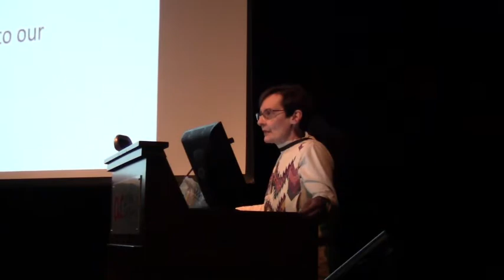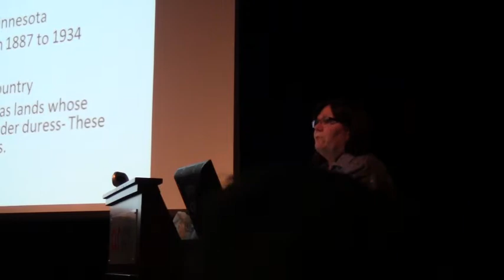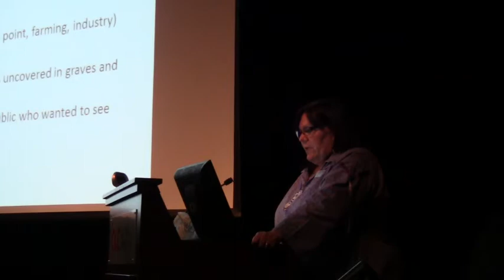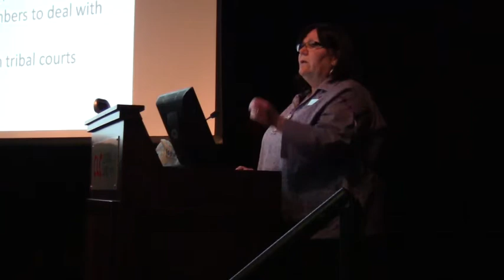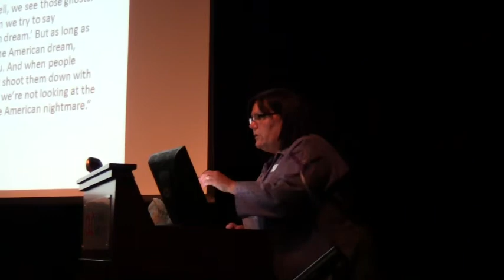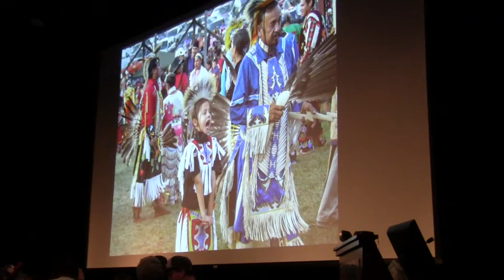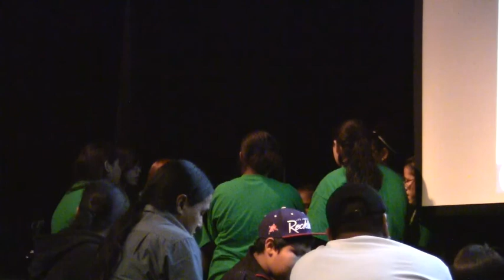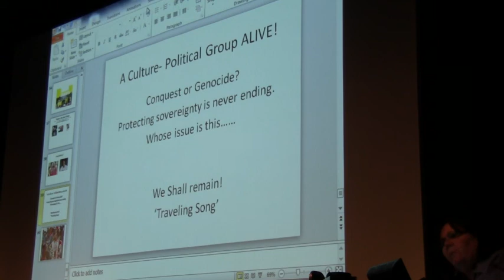Cultural Thursday - American Indians: A Culture ALIVE!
November 7, 2013 in the Chalberg Theatre, CLC Brainerd Campus

In commemoration of National Native American Month, Central Lakes College Director of Intercultural Services, Diversity and Tribal Relations, Mary Sam, presented an overview beginning with the era of Indian boarding schools and ending with present day Mille Lacs Band Nay ah Shing school and Tribal College programming.